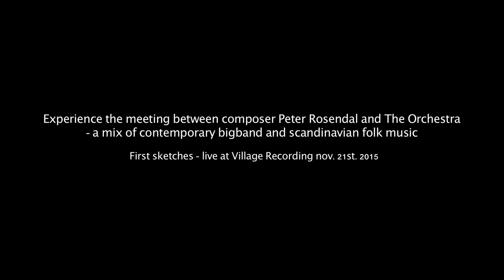The Orchestra meets Peter Rosendal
Experience the collaboration between composer Peter Rosendal and The Orchestra - a mix of contemporary bigband and scandinavian folk music.
First sketches - live at Village Recording nov. 21st. 2015